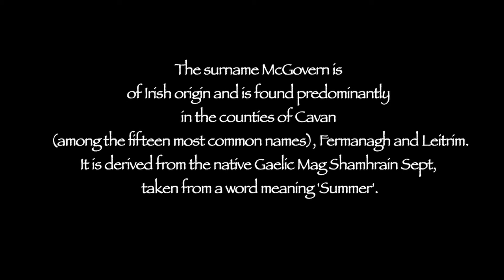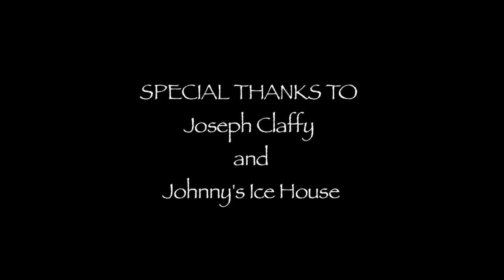MCGOVERN HOCKEY MOVIE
Raw talent combined with grit and determination has caused one family to unite for the love of the game.